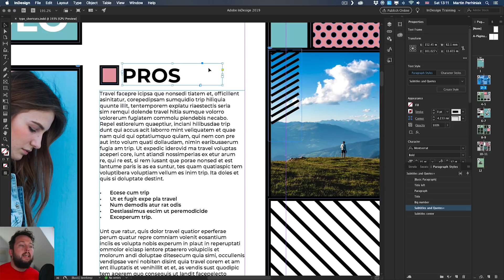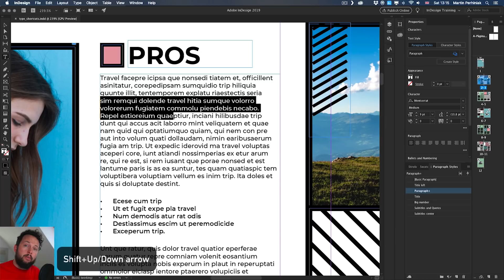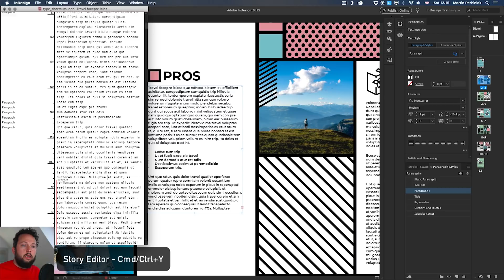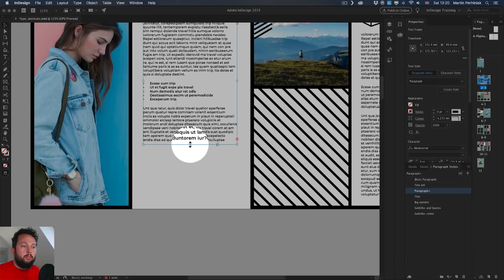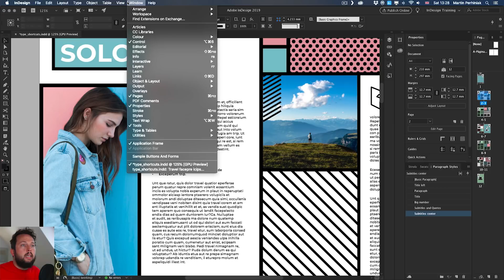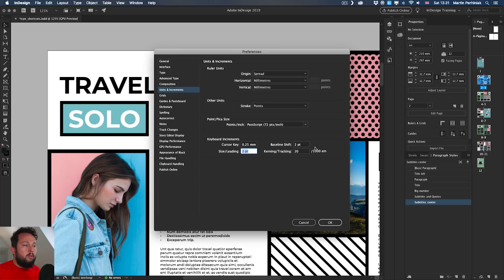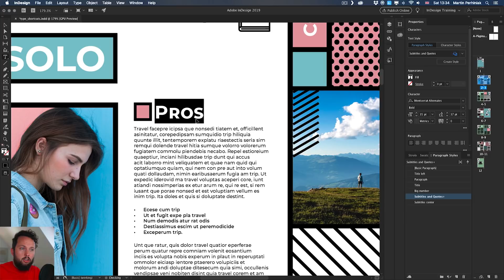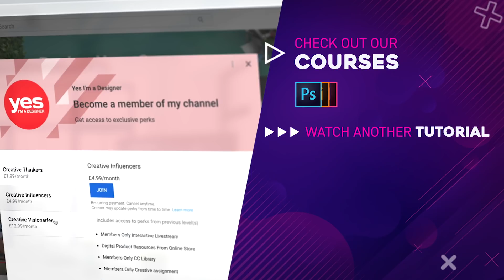TYPOGRAPHY SHORTCUTS for Adobe applications Part 1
As graphic designers we all spend a lot of time working and fiddling around with type. Whether you are a massive typography geek or not, you must learn to work with text efficiently. In this video I will share 20 essential shortcuts and techniques with you that will make you type and format text like a pro.

0:00 Intro
0:26 Normal View / Layout View
1:12 Word / Line shortcuts
3:21 Mouse use
3:54 Story Editor
5:13 Formatting Text
6:20 Alignment
7:17 Font change
8:42 Font size
10:26 Change Case
12:04 Check Spellings

5. Wacom Intuos Pro pen tablet
6. The new iPad Pro
9. Wacom Cintiq pen display